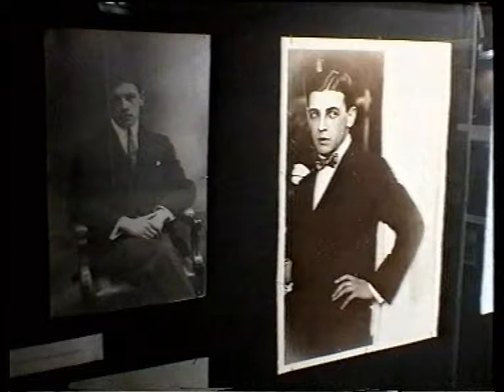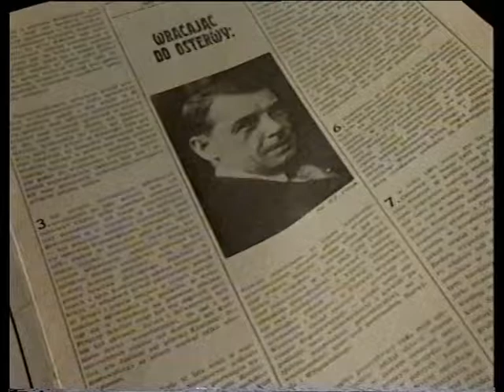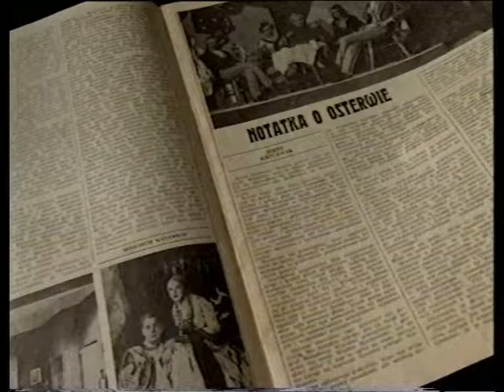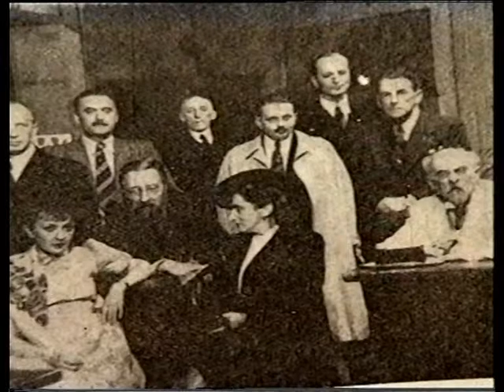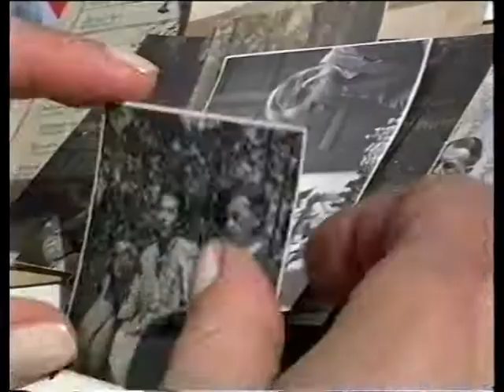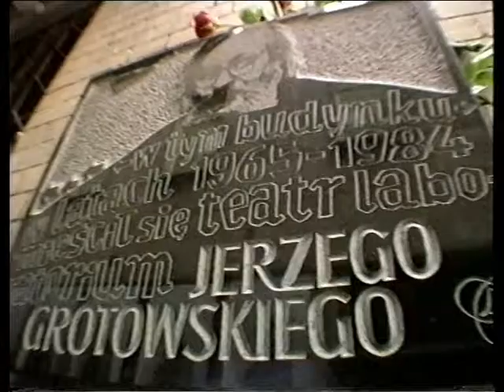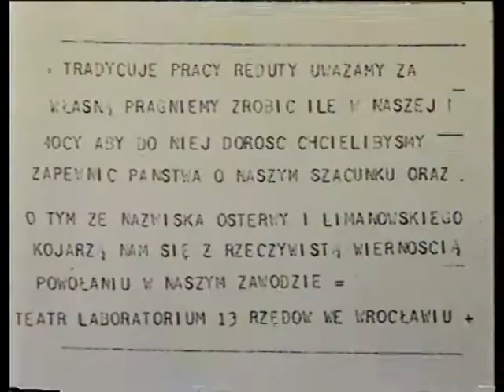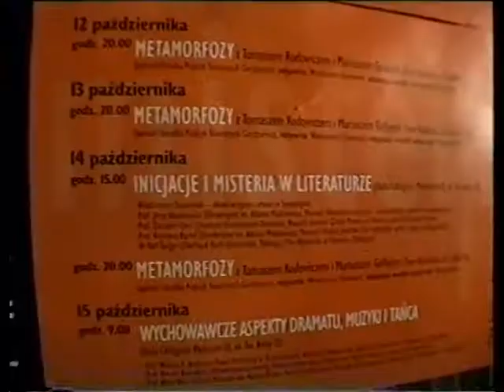Osterwa - Film TV by Maria Osterwa, TVP Kraków 2/2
a film by Maria Osterwa
TVP Kraków, reż. Maria Osterwa-Czekaj, 1999 r.